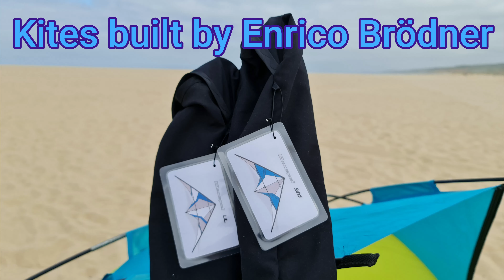Escape UL and Std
On Last Thursday I received two new kites: The Escape UL and STD. First of all thank you Birger Garbe/ Ulzburger Kites, for the Design and to Enrico Brödner for the build. So, it was a nice weekend! You can find on this video some takes of the two kites flying this weekend at Lagoa Albufeira. I really loved them. Huge potential for freestyle, I am still starting to explore the kites.